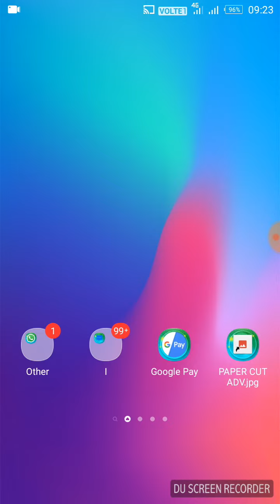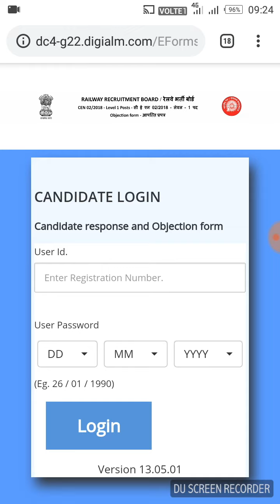Railway group d answer key link Available check now। চেক কৰক আপোনি কিমান নম্বৰ পালে